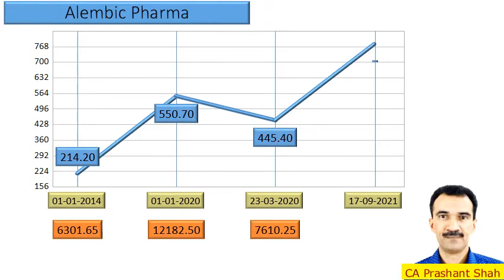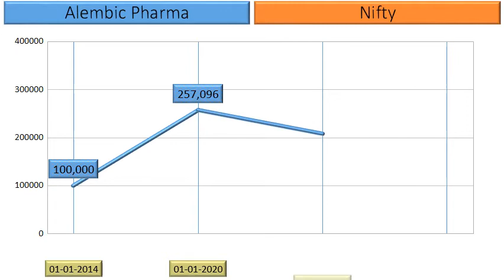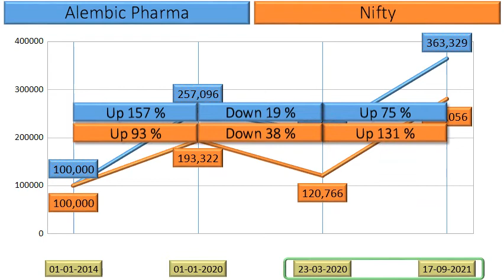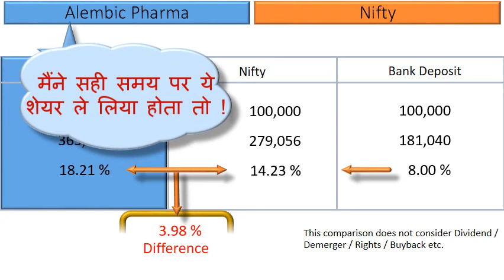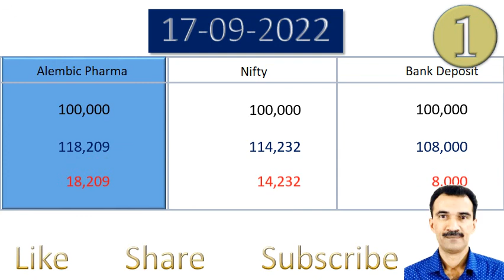Alembic Pharma Price Analysis